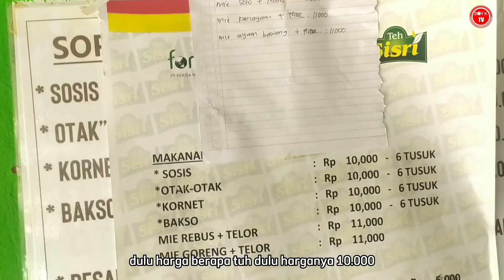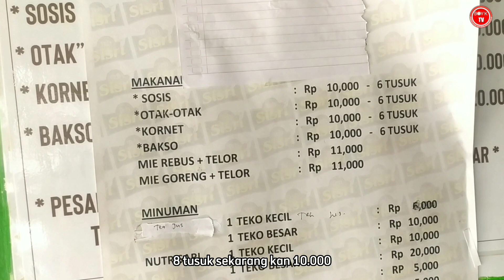NENEK HEBAT!!! AWALNYA SEPI SEKARANG HABIS 10.000 TUSUK | ide bisnis rumahan menjanjikan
Nama   : Ibu Mintra
Usaha  : Sopel ( Sosis, otak-otak)
Harga   : 10 ribu/6 pcs
Lokasi  : Bekasi
Maps    :

Asalamualaikum teman teman teman kebali lagi di BOYIK TV, chanel yang membahas jajanan Indonesia, ide usaha ide bisnis maupun ide jualan di sekitar kita semoga bisa menginspirasi teman teman semua.. Jangan lupa dukungan nya :

- FOLOW IG ERIKPR94

Peluang bisnis

Ide usaha

Ide bisnis

Ide jualan

Inspirasi usaha

Inspirasi kehidupan

Motivasi